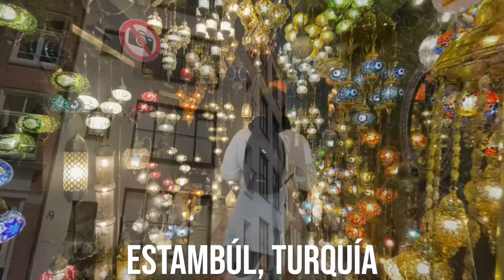Cumplimos un año de viaje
El 24 de Julio de 2021 partimos hacia España sin saber por cuánto tiempo íbamos a viajar ni por donde!
En esté video hacemos un resumen de todo lo vivido este año de viaje y respondemos sus preguntas
Celebra con nosotros este aniversario

¡Muchas Gracias por su visita!